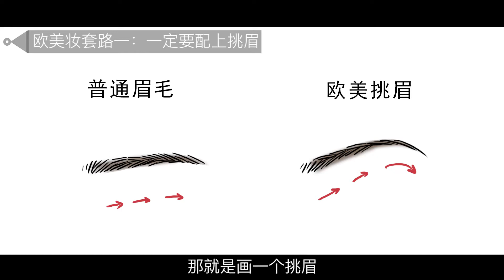对于亚洲五官来说，如何化欧美妆更自然？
日常也能化出门的欧美气场妆！